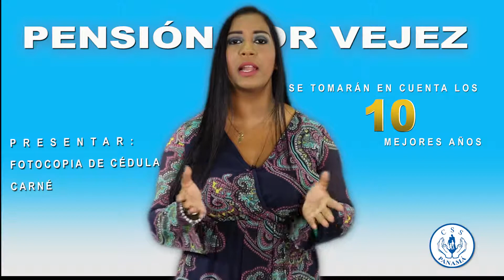Pensión por vejez-CSS